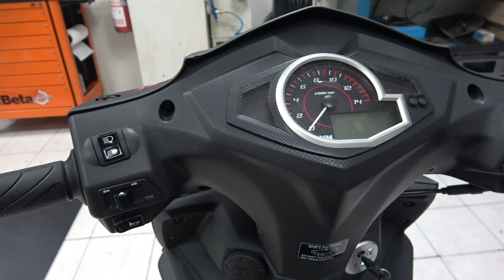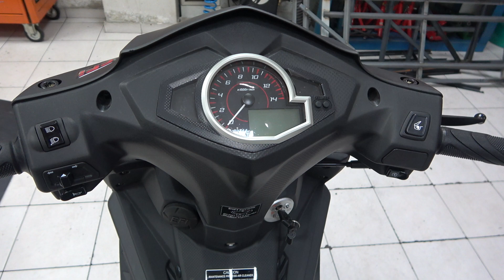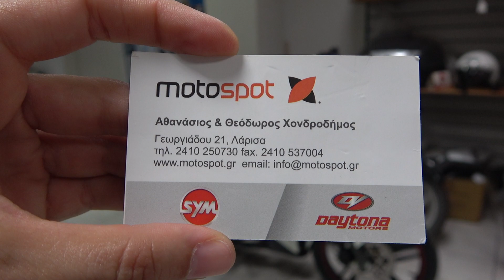SYM VF 125cc παπί 2021 walkaround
MotoSpot Χονδροδήμος στην Λάρισα